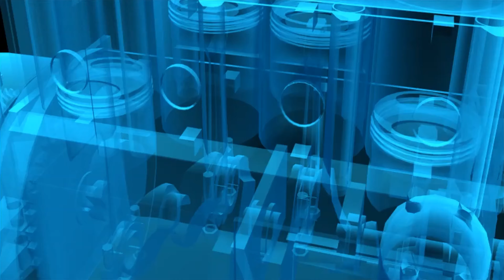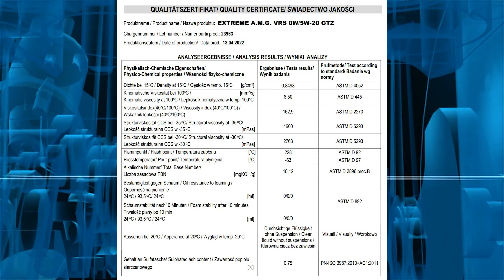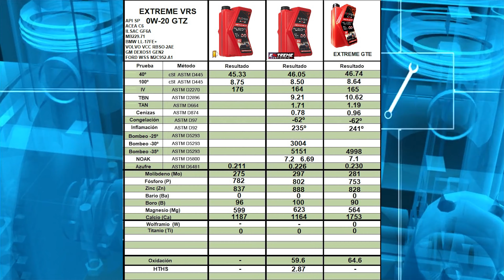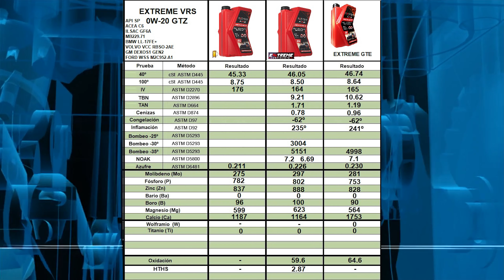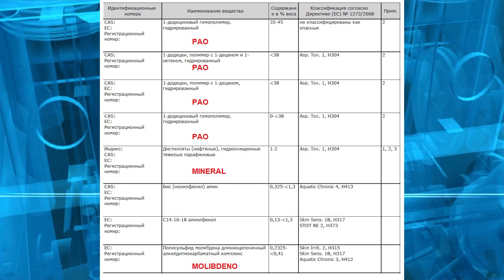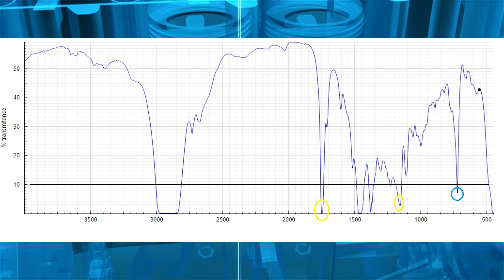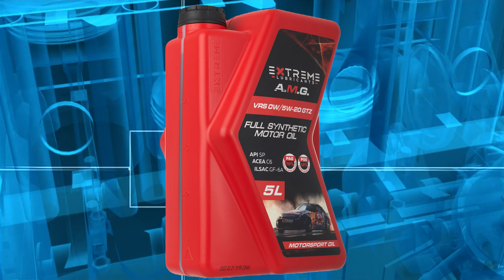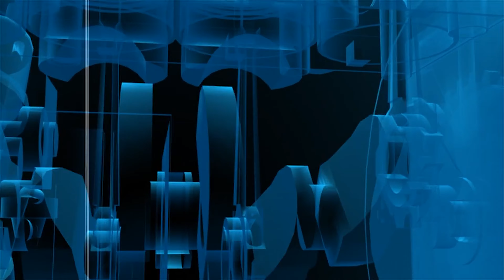✅ Aceite Motor GAMA ALTA Extreme VRS 0w20 GTZ 💪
Análisis aceite motor EXTREME VRS 0w20 GTZ